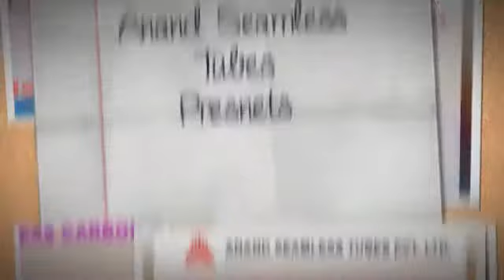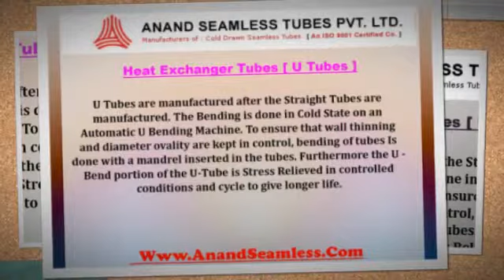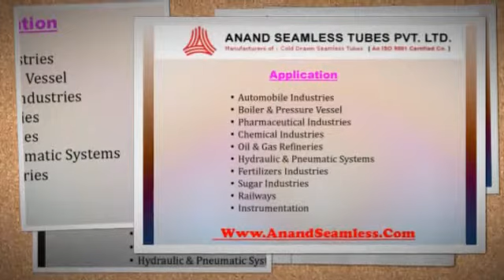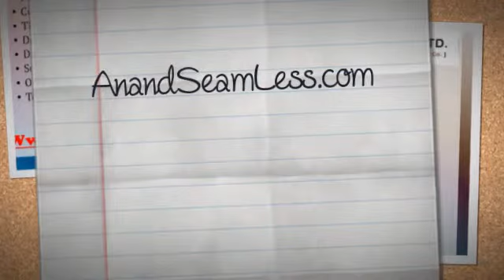Anand Seamless Tube, Cold Drawn and Carbon Steel Seamless Tube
Anand seamless tube takes pride in being one of the most popular pipes and tubes in the market. Our Cold Drawn and Carbon Steel Seamless Tube is available in a galactic selection, manufactured in Straight Lengths of Single Random Length, Double Random Length or Fixed Length.